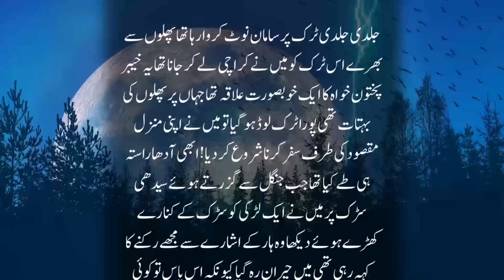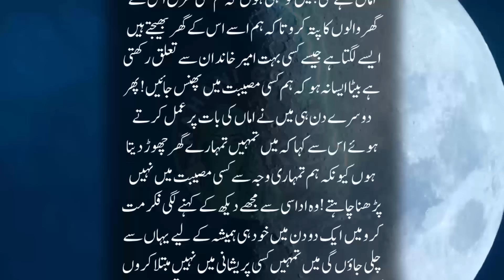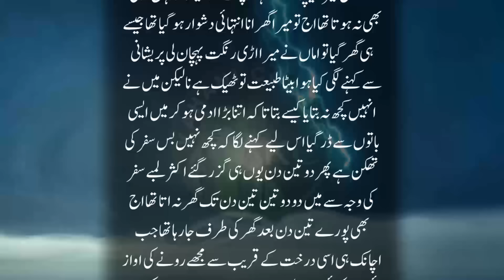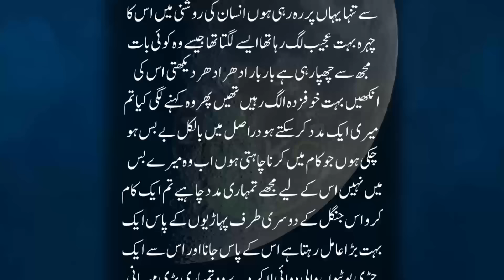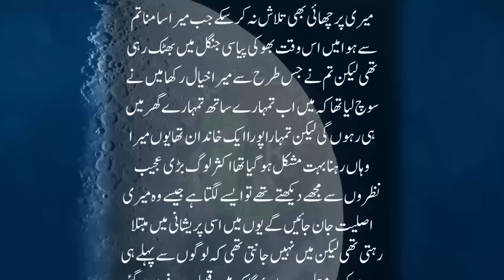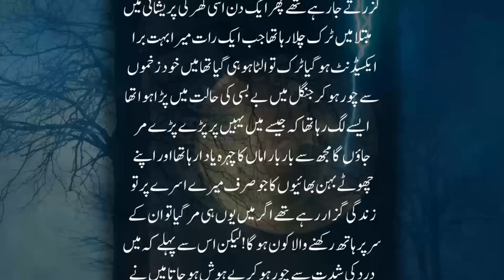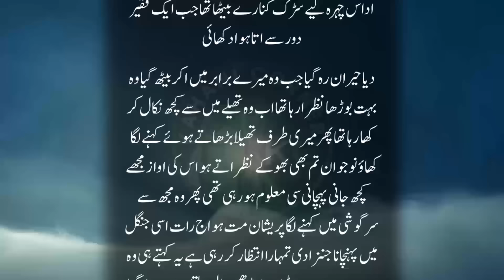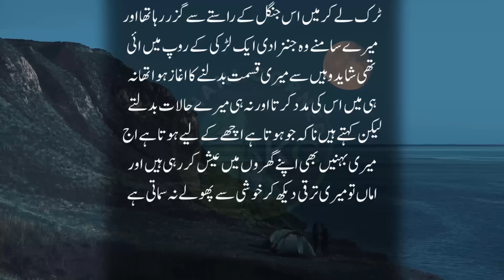Phal Faroosh Ghreeb Larka Aur Bhoki Jinzadian | Intehai Dilchasp Khofnak Kahani